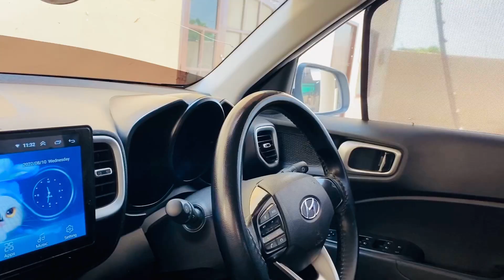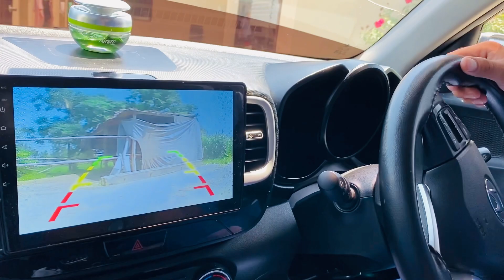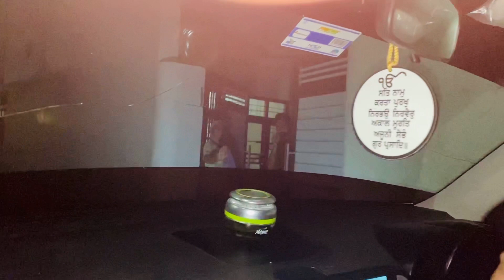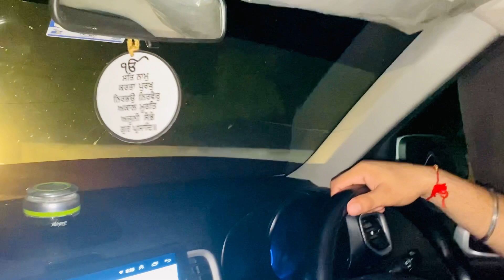Rakhdi nhi banni😥